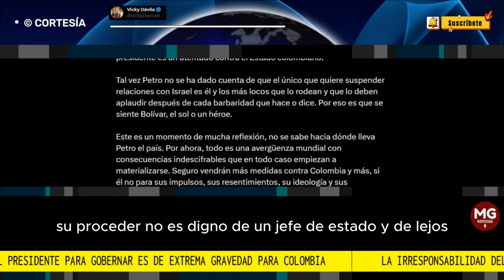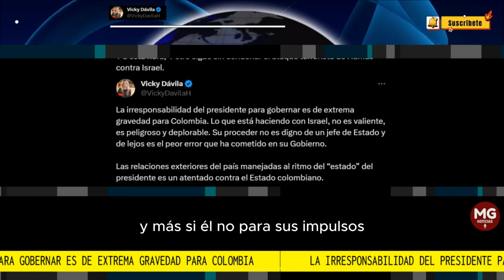ATENCIÓN 🔴 VICKY DÁVILA REACCIONA A IRRESPONSABLES DECLARACIONES DE GUSTAVO PETRO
La irresponsabilidad del presidente para gobernar es de extrema gravedad para Colombia. Lo que está haciendo con Israel, no es valiente, es peligroso y deplorable.
VICKY DÁVILA